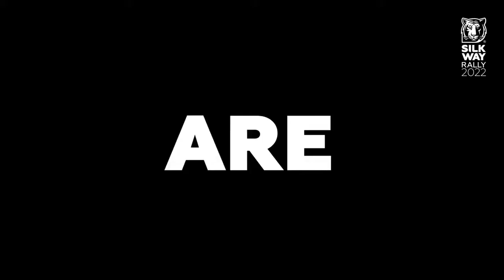Ралли шелковый путь